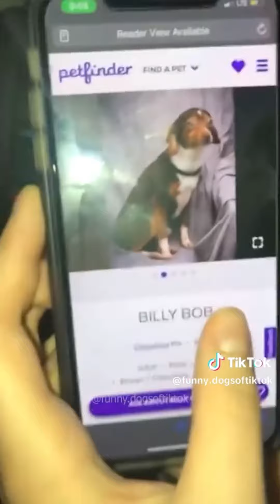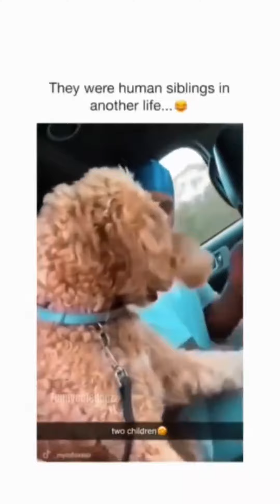Funny Animals Tiktok Compilation #90